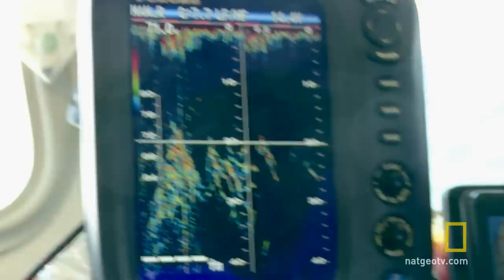Two Bites for the Pin Wheel | Wicked Tuna: Outer Banks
Still catchless for the season, the Pin Wheel team has two fish on the hooks, but can they reel them in?

About Wicked Tuna: Outer Banks:
New England’s best bluefin tuna fishermen venture south to North Carolina’s treacherous fishing grounds, the Outer Banks, where they will battle the local fleet for the ocean’s most lucrative prize. A single giant bluefin can be worth more than $20,000 but the dangerous waters, small quota and explosive rivalries make North Carolina's Outer Banks, nicknamed “The Graveyard of the Atlantic”, the most challenging place in the world to catch these elusive fish.